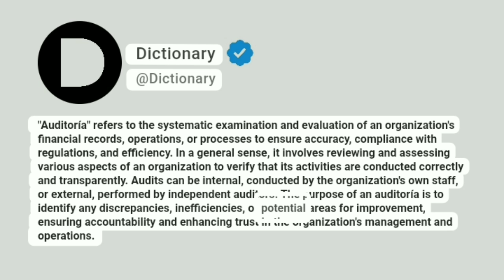Auditoría Meaning In English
"Auditoría" refers to the systematic examination and evaluation of an organization's financial records, operations, or processes to ensure accuracy, compliance with regulations, and efficiency. In a general sense, it involves reviewing and assessing various aspects of an organization to verify that its activities are conducted correctly and transparently. Audits can be internal, conducted by the organization's own staff, or external, performed by independent auditors. The purpose of an auditoría is to identify any discrepancies, inefficiencies, or potential areas for improvement, ensuring accountability and enhancing trust in the organization's management and operations.